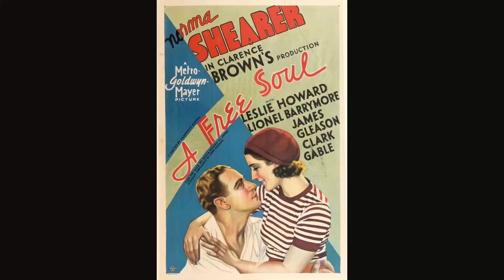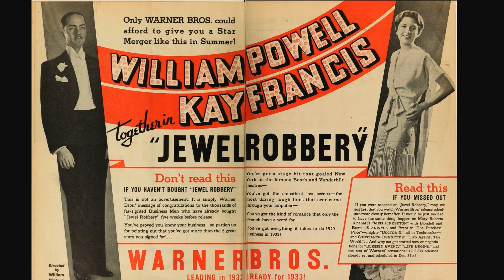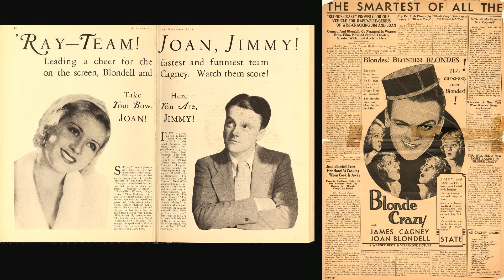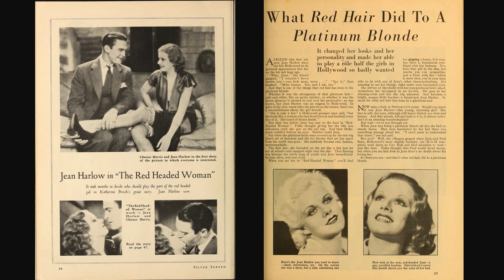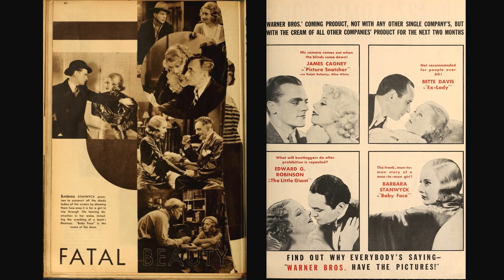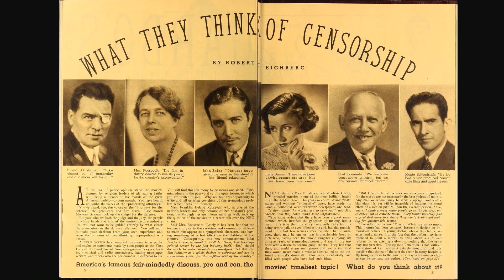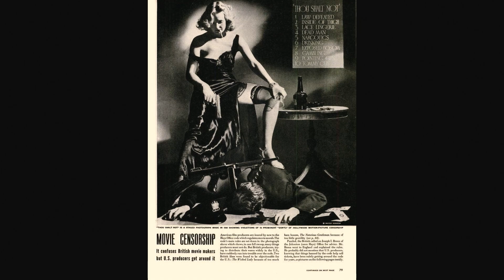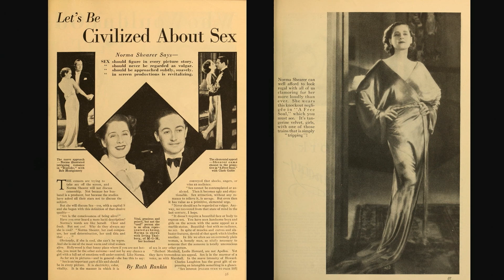Pre-Code Hollywood: Rules are Made to be Broken | Season Talk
Listen up, all you dirty rats and hot dames! Join the Pre-Code: Rules are Made to be Broken dream team –  author, critic and film historian Pamela Hutchinson and film critic and journalist Christina Newland – for a conversation about the rights and wrongs of Pre-Code Hollywood.

The season co-curators explore the fabulous, and often surprising films produced in Hollywood's wilderness years, when the restrictive censorship of the Hays Code wasn’t worth the paper it was written on.

Enjoy Pre-Code classics at a cinema across the UK & Ireland and be transported back to Hollywood's savage years

Recorded Watershed, Bristol for Cinema Rediscovered 2022